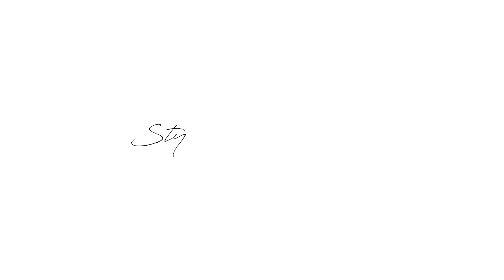PRIMARK HAUL, NEXT HOMEWARE HAUL & AUTUMN OR FALL CLOTHING LOOKS ft CHIQUELLE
Bringing you a primary haul, next homeware haul and some autumn/fall clothing looks featuring items from Chiquelle. Scroll down for links, and as always enjoy and don't forget to...

Homeware
Next reed diffuser

Books
What A Time To Be Alone
The Wife Between Us

Depop: @nodreen

PURCHASE MY 'LAW OF ATTRACTION HACKS' BOOK

WHAT I GOT FOR CHRISTMAS & MY 2019 WRAP UP